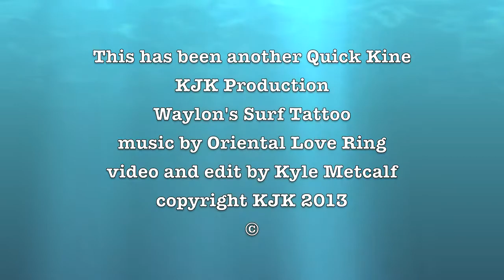Waylon's Surf Tattoo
As you know, I keep building my collection of video surf tattoos. I was eating lunch at a Vegan store and Waylon walked by with his Polynesian tattoo on the back of his left leg.  He let me shoot video and told me why he got the ink.